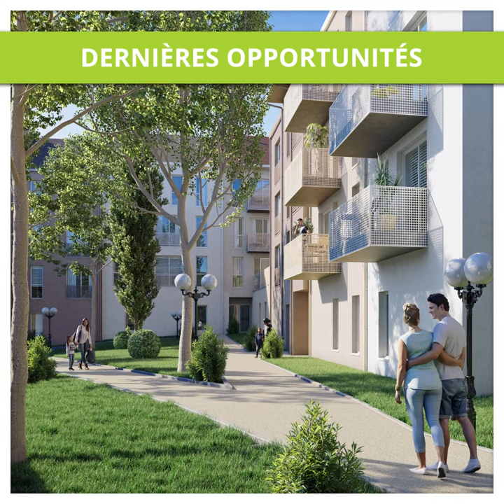Sarcelles (95) - Aquarelle - Dernières Opportunités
Dernières Opportunités pour devenir propriétaire et emménager cette année à Sarcelles.
La résidence Aquarelle propose des appartements neufs du 3 au 4 pièces avec balcon ou terrasse.
Profitez du Prêt à Taux Zéro pour concrétiser votre projet immobilier.